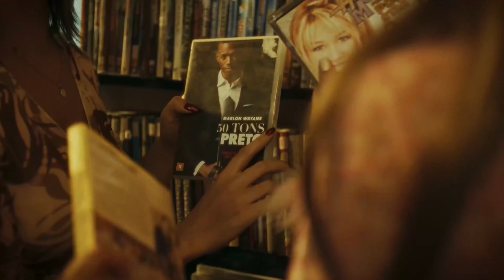SET PRIMEIRO MILHÃO - MC RYAN SP, MC VINE 7, MC JOAOZINHO VT, GABB MC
Artista :
Produtor :